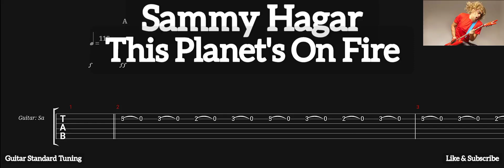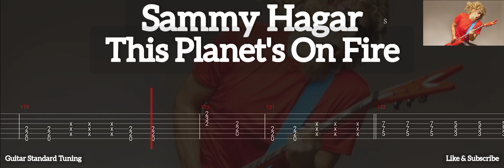Sammy Hagar - This Planet's On Fire ( Tab Guitar )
This Plane's On Fire ( Sammy Hagar )
Tab Guitar